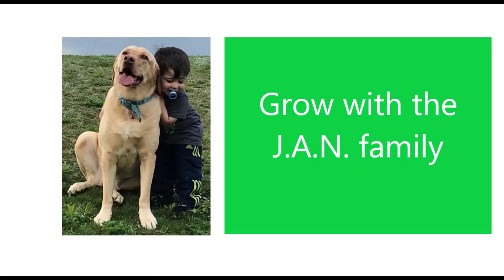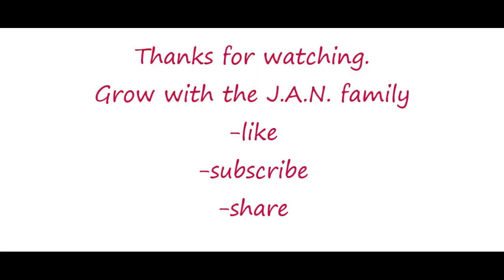Arjun Reddy Trailer / Vijay Deverakonda / Americans Reaction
This is our reaction to Vijay's movie, Arjun Reddy.  Looks great, hope you enjoy it!